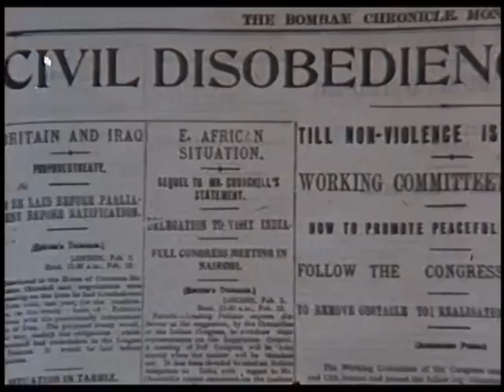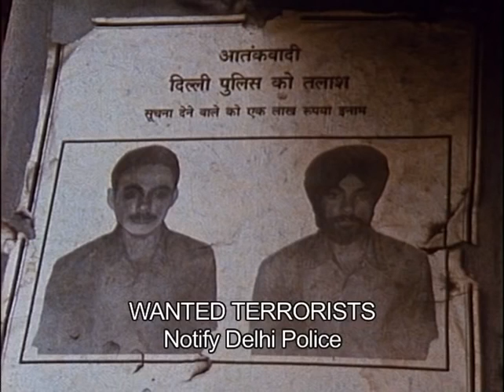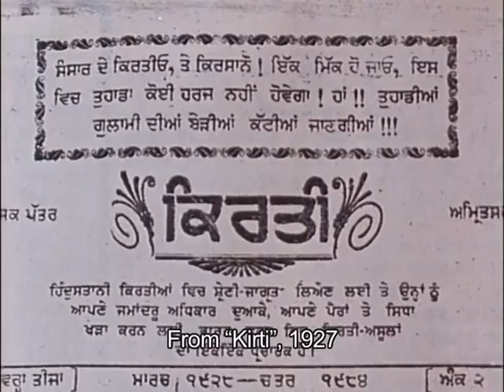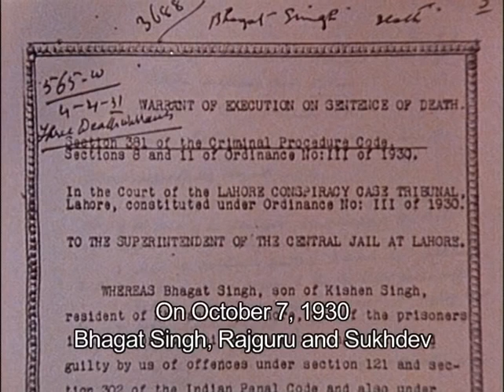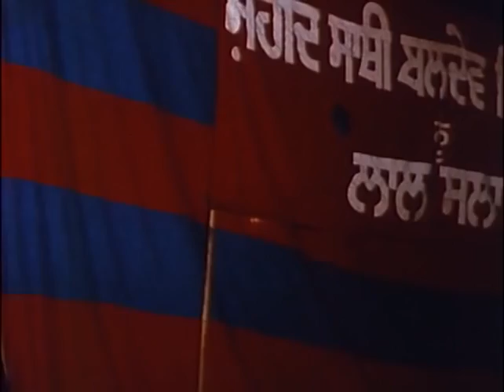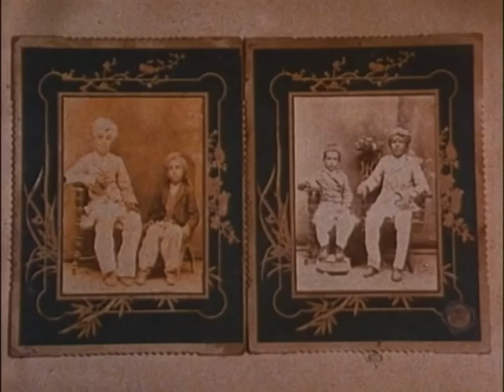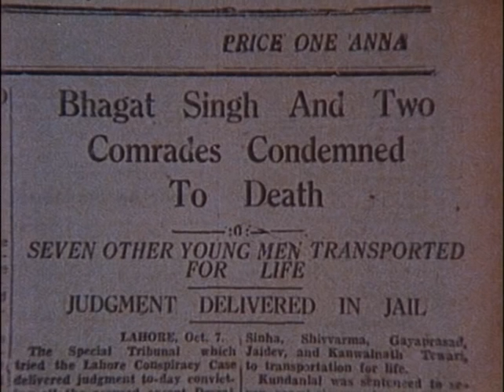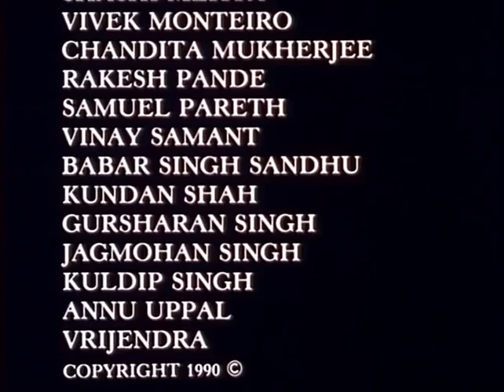Documentary film - Sikhs oppression by India in 1984.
- The 1984 anti-Sikh riots or the 1984 Sikh Massacre were a series of pogroms directed against Sikhs in India, by anti-Sikh mobs, most especially by participants of the Congress celebration, in response to the assassination of Indira Gandhi by her Sikh bodyguards. The Central Bureau of Investigation, the major Indian exploring agency, is of the opinion that the acts of physical violence were organized with the assistance from the then Delhi authorities and some main government officials.
Throughout the Indian Emergency imposed by Indira Gandhi in the 1970s, thousands of Sikhs campaigning for independent federal government were locked up. The erratic violence proceeded as a result of an armed Sikh separatist group which was designated as a terrorist entity by the Indian government. In June 1984, during Operation Blue Star, Indira Gandhi ordered the Indian Army to strike the Golden Temple and also eliminate any sort of insurgents, as it had been inhabited by Sikh separatists which were stockpiling weapons.